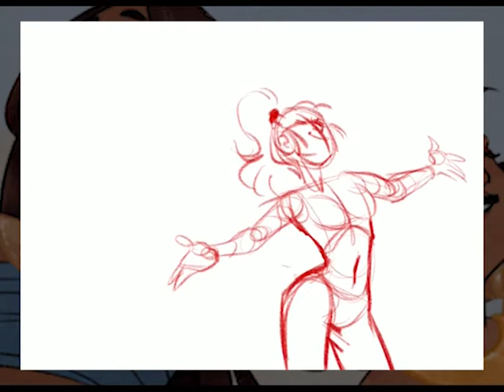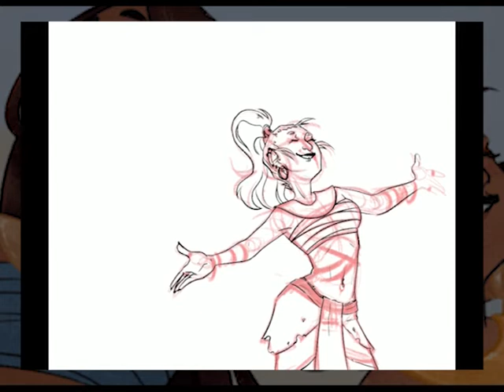Eni&Tii - Speedpaint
Support : Procreate, Premiere Pro